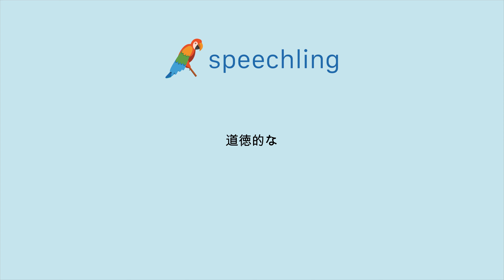일본어로 "양심적인" 말하는 법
남자 목소리 :
道徳的な

여성 목소리 :
道徳的な

남성 음성 번역 :
양심적인

여성 음성 번역 :
양심적인